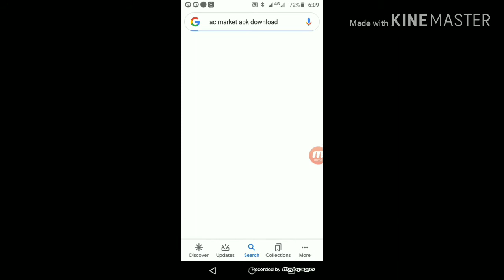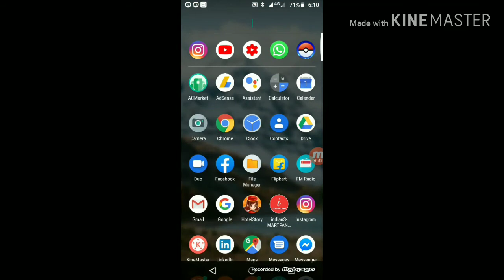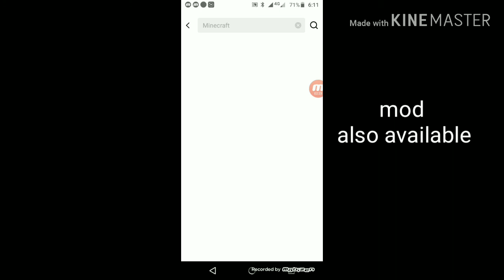How to hack any game || Hacking game